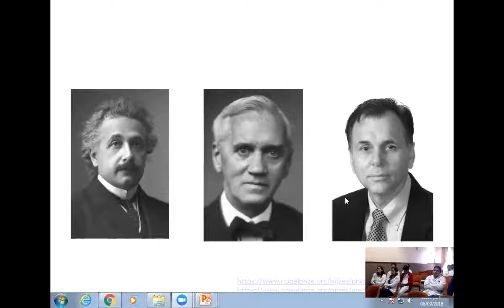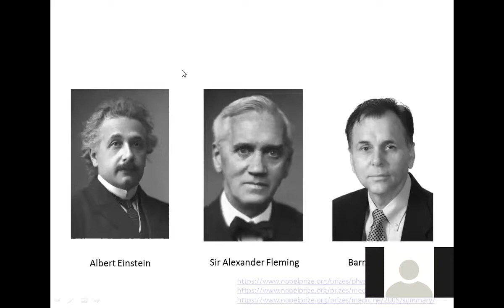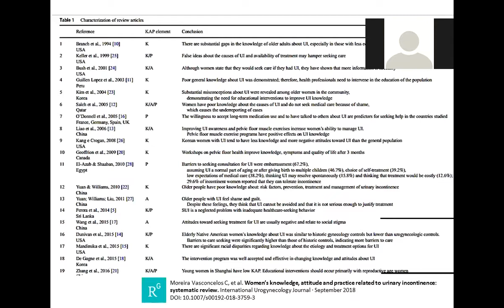Investigación científica: Qué es lo que debe dirigirla?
Qué es lo primordial al realizar investigación?
El prestigio?
La fama?
El dinero?
El reconocimiento?
Ver nuestro nombre en una revista científica?

Sabe usted lo que es el altruismo?